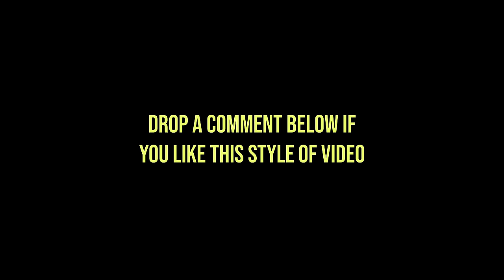How Japan changed my Olympics training on worlds hardest indoor boulders 🇯🇵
Toby’s Paris Olympic Games preparation continues with 3 weeks in Japan to explore some of the worlds best indoor bouldering and to put a winter of hard training to the test.

Tokyo - and B-Pump Ogikubo in particular - offers a combination of physical and technical boulders that are in a league of their own.

Home to the infamous ‘black tape’ boulders mostly set by Katsu and Tsukuru - 2 of the worlds leading setters - Toby gets to grips with the worlds hardest indoor grades.

Many of the hugely successful Japanese climbing team who have won countless World Cup, World Championship and Olympic medals call Tokyo - and B-Pump in particular - their home, including Yoshiyuki Ogata and Miho Nonaka to name a few.

Further sessions at Underground, Basecamp Tokyo, Pump 2 and Tomoa Narasaki’s & Akiyo Noguchi’s private wall were further excellent training opportunities.

Confidence was high going in to the trip… did it translate to easy tops of hard boulders?